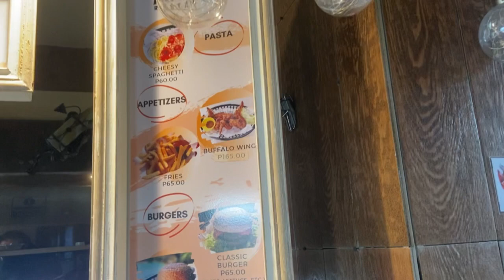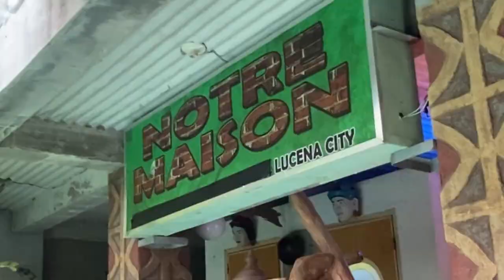Notre Maison in Lucena City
One of the newset rising restaurant and best place to chill here in lucena city. Let's take a look at Notre Maison where you can see the best instagrammable view and great food choices!

Please watch till the end and don't skip ads :)